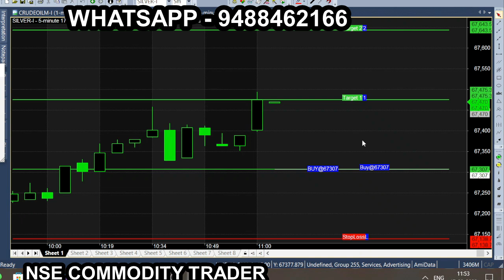tamoil silver intraday trading tips.